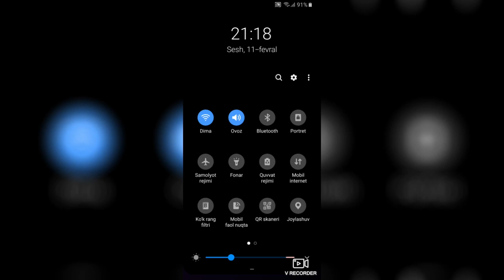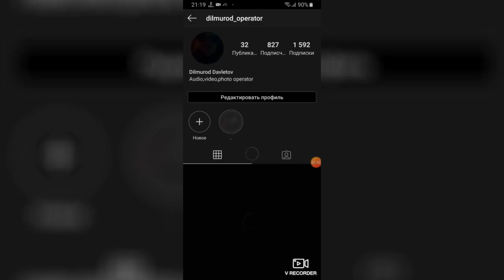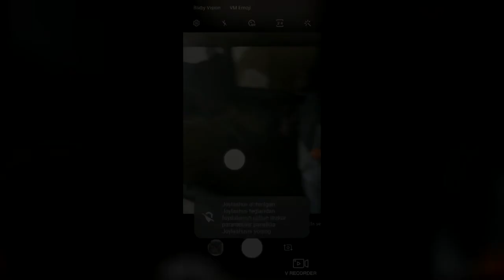Endilikda ijtimoiy tarmoqlarimizning "QR-code" lari yaratdik...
Biror bir savol yoki sizni qiziqtirayotgan ma'lumot kerak bo'lsa biz bilan bog'laning